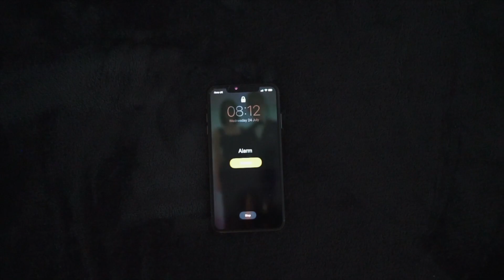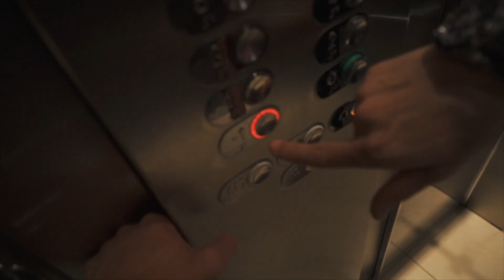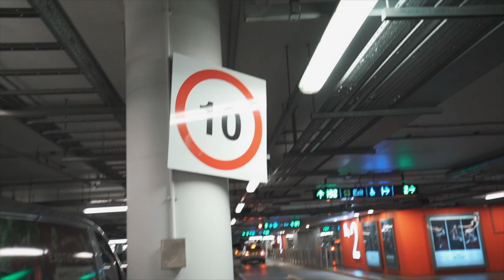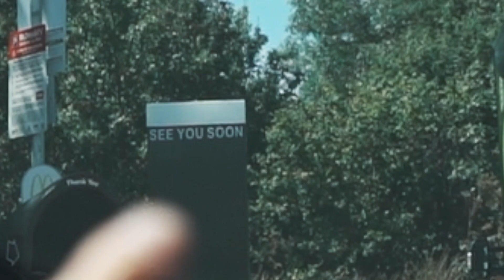Les Ultimes MODIFICATIONS de ma Kia Stinger GTS?!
CODE: lafamille

Montage @drivewithkol